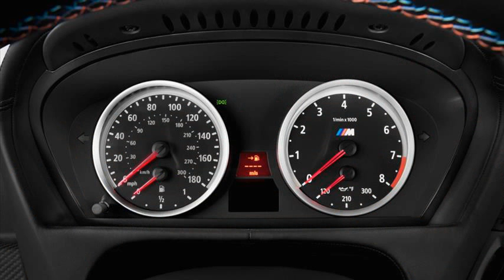bmw x6 2013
bmw x6 2013 lease
bmw x6 2013 test drive
bmw x6 2013 mpg
bmw x6 2013 drift
bmw x6 2012
bmw x6 2013 review